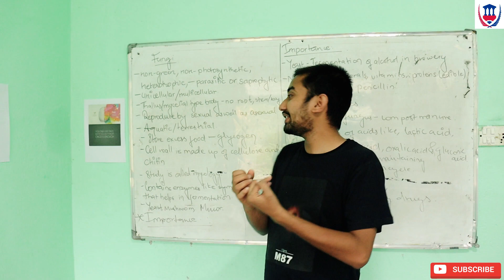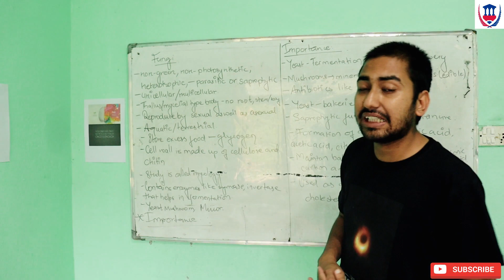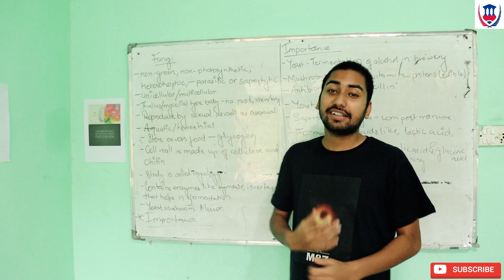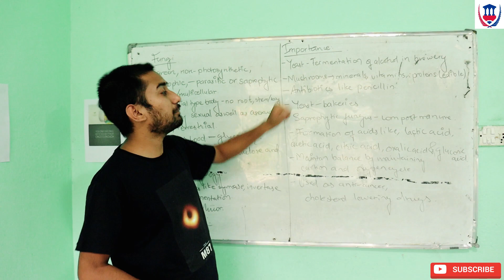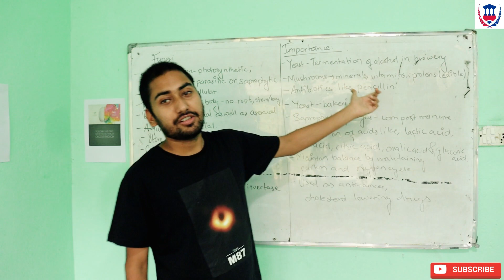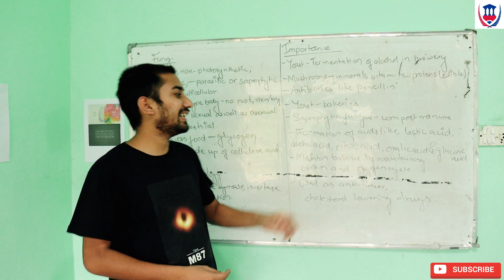Science | Introduction & Characteristics of Fungi | Utsav Siwakoti | Virtual School Nepal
Hello everyone, Namaste:
In this video, we study the introductory part of fungi along with its characteristics.